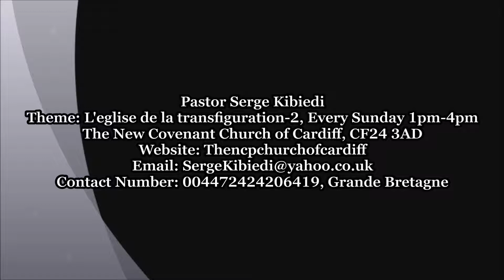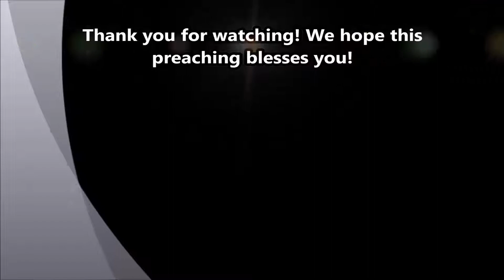Pastor Serge Kibiedi | L'eglise de la transfiguration-2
The Neww Covenant Church of Cardiff